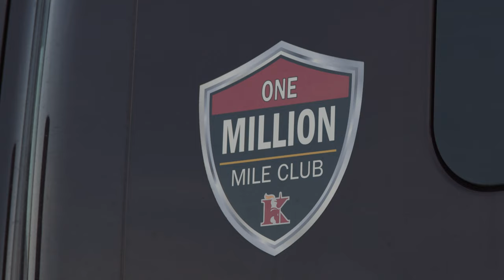Life at the Columbus Terminal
Our newly remodeled terminal in Columbus, Ohio is one of our fastest growing. In an industry where turnover is common, drivers like to stick around at the Columbus terminal. Others find that the grass is not necessarily greener and come back. Columbus is dedicated to feeling like a home for drivers. Check out this slice of life to see what it's like to work at the Columbus terminal.